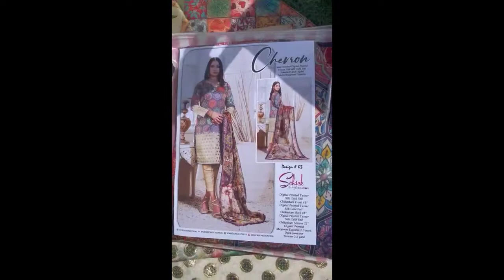CHEVRON by m.i creation //digital printed prenium silk collection August 15, 2022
*🎗Winter Collection🎗*
*🔥LOT LOT🔥🔥*

Schick by M.I.Creation
💫 *CHEVRON* 💫

3 Piece Semi-Stitched

*Digital Printed Premium TUSSAR SILK Front with GOLD FOIL CHIKANKARI + Digital Printed Premium with GOLD FOIL CHIKANKARI TUSSAR SILK Back and Sleeves + Digital Printed FANCY Maysoori Duppata + Fancy JAMAWAR TROUSER!*

🎁Each box contains 8 Suits!

~Wholesale Rate Was: 3300/-~

Retail: 3995/-